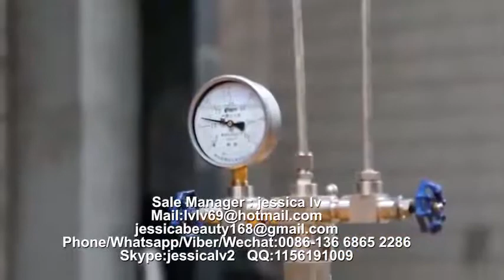ps foam disposable lunch box and burger box making machine 2